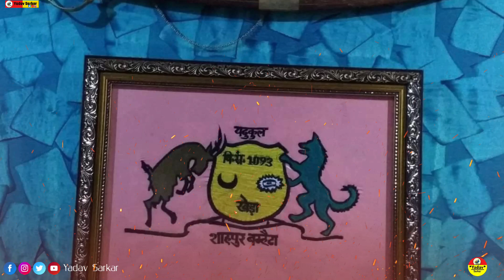Shahpur Bamheta Dynasty l शाहपुर बम्हेटा के राज चिन्ह का वर्णन l Yadav History | Yadav Sarkar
इस वीडियो को पूरा जरूर देखें,  जय श्री कृष्ण ।। जय जय यदुकुल ।

Cover topics:-
Ahir Regiment
bamheta song, bamheta, bamheta village, bamheta village ghaziabad, bamheta dak kawad, bamheta fight, bamheta village ghaziabad , bamheta gaon, bamheta stadium,
shahpur bamheta ghaziabad, shahpur bamheta, shahpur bamheta, shahpur bamheta 2022, shahpur bamheta tehsil

voice*

Special thanks* all Yadav Samaj